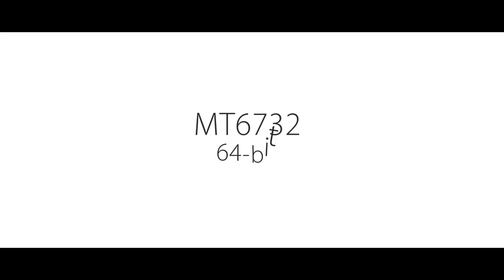ELEPHONE G2 MTK6732M 64bit Android 5.0 Cyanogen Mod 4G Smartphone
If you want a smartphone that gives you what you want - the ELEPHONE G2 android OS touch screen mobile maybe your best choice. ELEPHONE G2 not only has a crystal-clear 4.5 inch IPS HD FWVGA touch screen, and you can also have fun on the go - use ELEPHONE G2 to play android games, connect your friends with socail net working, watch favorite film etc. Fashion mobile with lifestyle, it's ELEPHONE G2.

ELEPHONE G2 is a cheap price smartphone but get it with advanced experience. You can use ELEPHONE G2 for multitask with it MTK6732 processor. The MT6732 delivers a next-generation computing system consisting of a coherent 64-bit ARM Cortex-A53 cluster and Mali-T760 GPU – providing next-level 64-bit mobile computing and LTE for the rising Super-mid Market, consisting of billions of consumers ready to adopt smart devices with premium features at mainstream prices. Another benefit for this android OS smartphone is that you can get millions apps from google play, to meet your various needs in life.

ELEPHONE G2 has 1GB RAM+8GB ROM, provide a fluid experience for a user with the fast mtk6732 CPU, you can use google map to look for best palce for dinner in seconds. ELEPHONE G2 equipped 2MP front camera and 5MP rear camera that you can catch life's moment than save it in your phone.